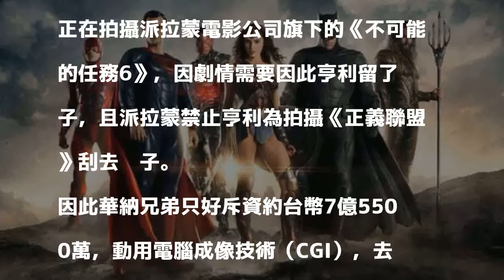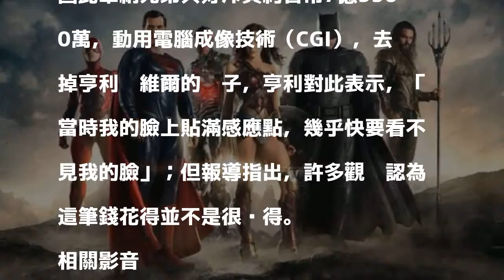華納花2500萬美金合成超人臉 原因竟是......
〔即時新聞／綜合報導〕現正熱映的《正義聯盟》引發全球網友熱議，近來傳出飾演超人的亨利卡維爾（Henry Cavill）在電影拍攝期間，被派拉蒙電影公司禁刮鬍子，因此華納兄弟只好斥資2500萬美金（約台幣7億5500萬）使用電腦成像技術重製他的臉。

發表評論評論如下。